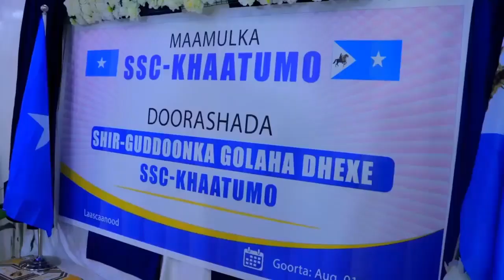DEG DEG; Caqligena Meel Baan Uga Soo Tagnay, Anaga & Isaaq Midba U Hari S/Land, Jamahirta Garxajis O